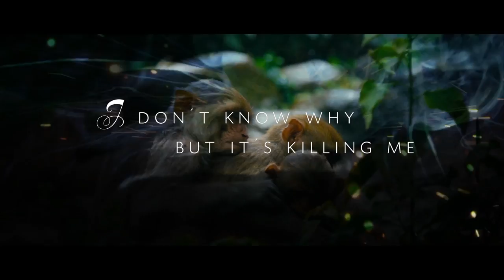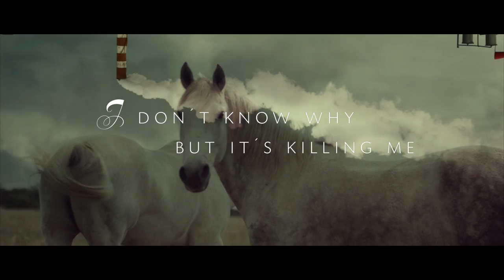RONNY MORRIS - "Windows" (Official Lyric Video)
RONNY MORRIS - "Windows" (Official Lyric Video) directed by Lars Skarland. Original song is taken from the 'Sweet Silence' Album (Quattro / Warner)

Credits
Performed By: Ronny Morris
Written By: Ronny Morris, Thomas A. Albjerg
Produced By: Adam Kviman
Mixed By: Steven Thompson

Engineer: Steve Chahley
Mastering: Ted Jensen, Sterling Sound
Video Director: Roderic Andrews, Lars Skarland